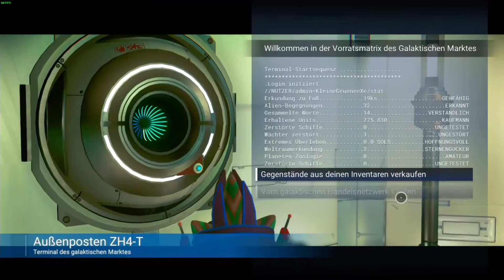No Man´s Sky - Jenseits des Systems #009 | [PC] Gameplay Deutsch / German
Zum Game ...

No Man´s Sky ist ein Action, Abenteuer Game mit einem hauch MMO.
Entwickler: Hello Games
Designer: Gareth Bourn
Publisher: Hello Games & Sony Interactive Entertainment
Wo ich noch zu finden bin ...
/Steam & Sozialenetzwerke - info zum Streamstart\

Community-Teamspeak³ (AlmostCaught)
► almostcaught.zion.host